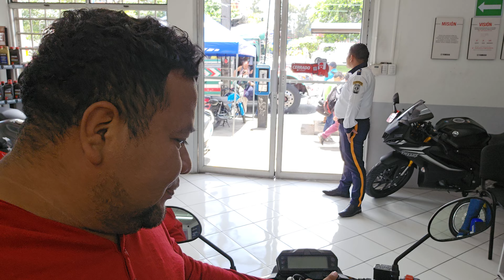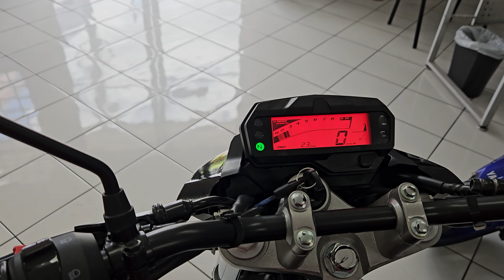ahora que quiero cambiar todos me critican ¡Le pague al Lobo de Alo chapín aquí les cuento todo!😱